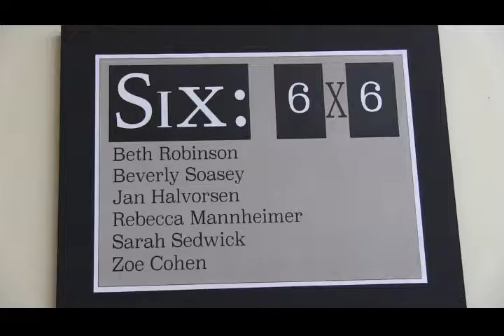OREGON ART SUPPLY 6X6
ArtWalk interviews with 6 artists who created small format works of art that were 6" by 6". ArtWalk hosted by Lane Arts Council founding member, James Aday, in the Oregon Art Supply shop on 1st. Friday.  Nov. 2016   Eugene, Oregon